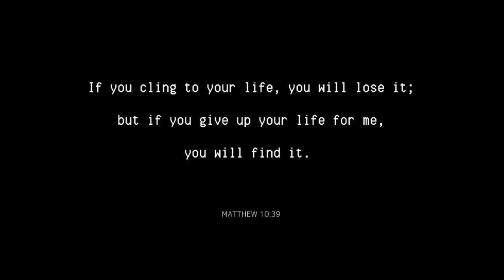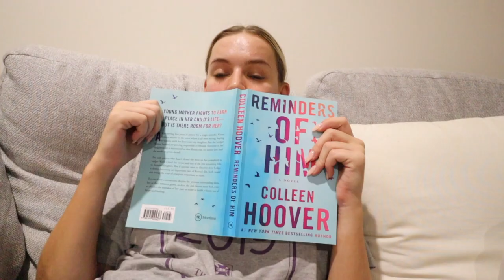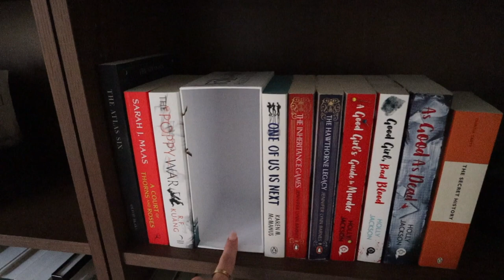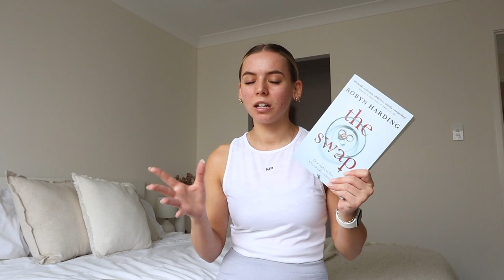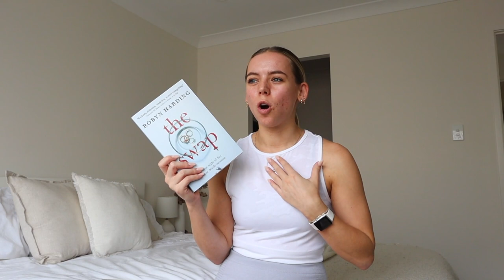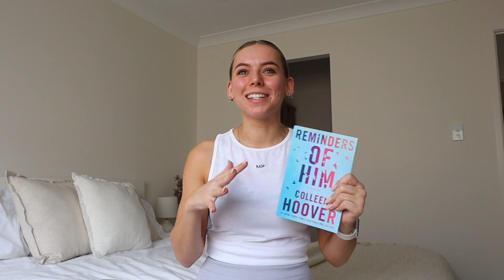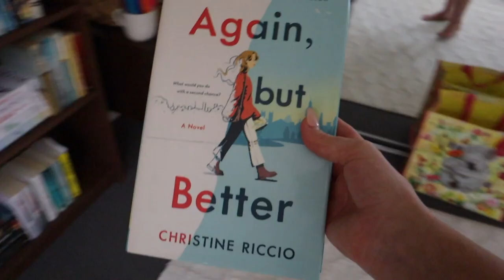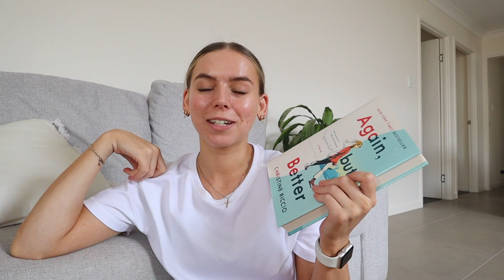Reading Vlog! | a week of reads - Reminders of Him - Colleen Hoover, The Alchemist & more!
hello sweet friends, welcome back! Spend a week with me and see what I read 🥰

-Rach x